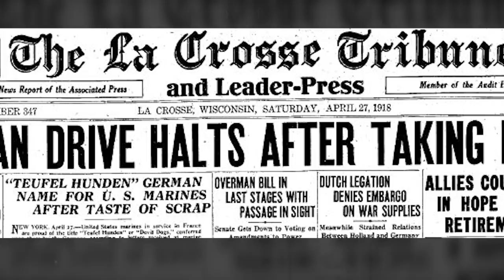Devil Dogs – U.S. Marines – Sabaton History 023 [Official]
The United States entered the battlefields of Europe in 1918. Among the first Americans to participate in the fight are the U.S. Marines, who quickly adopt the names Devil Dogs. One of their most notable engagements is the Battle of Belleau Wood in June 1918, where the Marines fought the battle-hardened Germans for 26 days.

Listen to the The Great War (where Devil Dogs is featured)

Hosted by: Indy Neidell
Written by: Markus Linke and Indy Neidell
Directed by: Astrid Deinhard and Wieke Kapteijns
Produced by: Pär Sundström, Astrid Deinhard and Spartacus Olsson
Creative Producer: Joram Appel
Maps by: Eastory
Edited by: Iryna Dulka
Sound Editing by: Marek Kaminski

Sources:
IWM: Q 61342, Q 70181, NTB 319-2,  IWM 687, 1061-08e, IWM 508-67, IWM 501-9, IWM 435, IWM 778, Q 98994, IWM 484
An OnLion Entertainment GmbH and Raging Beaver Publishing AB co-Production.